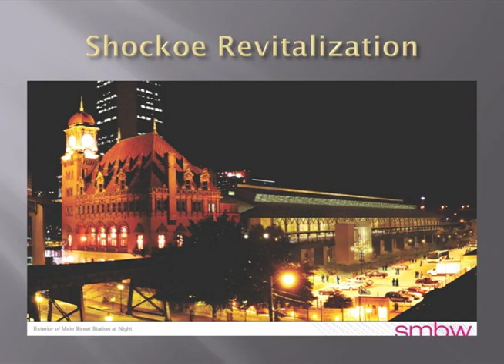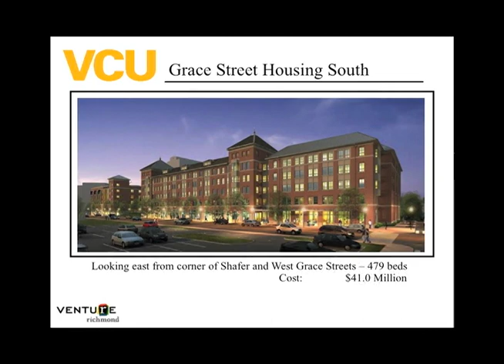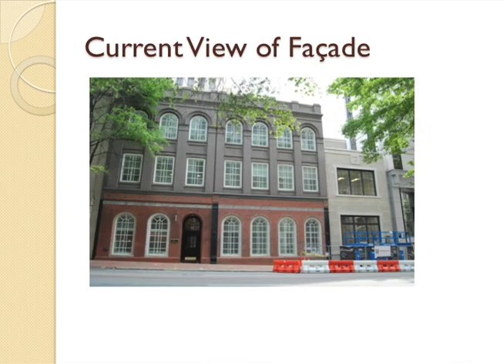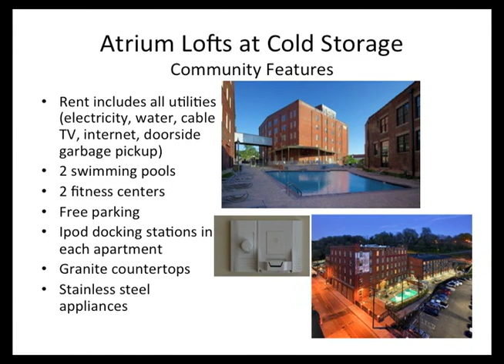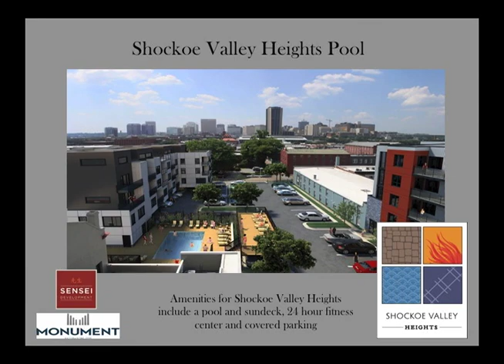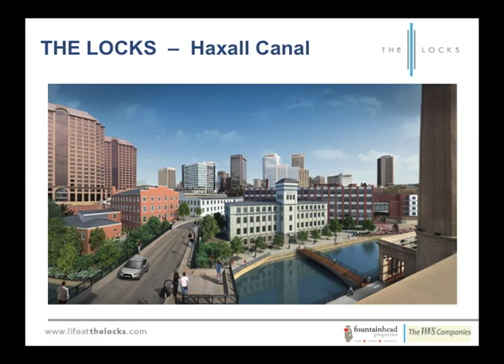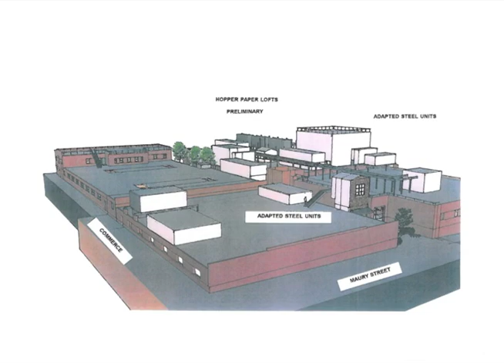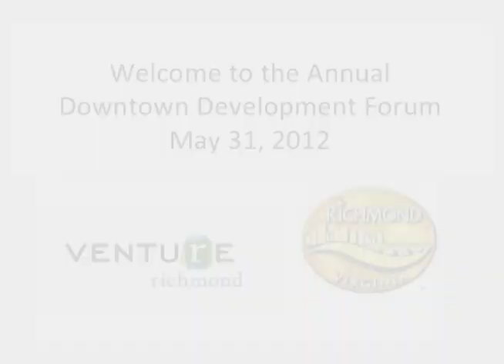Richmond Downtown Development Forum 2012